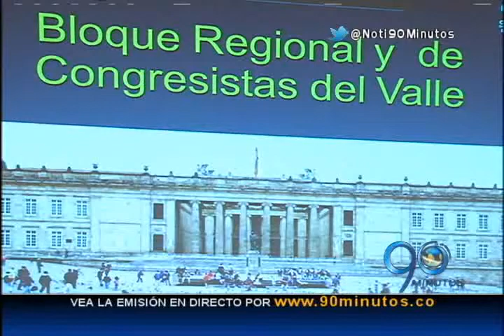Mayo 15 de 2015. Gobernador y congresistas criticaron aumento del presupuesto para el Valle